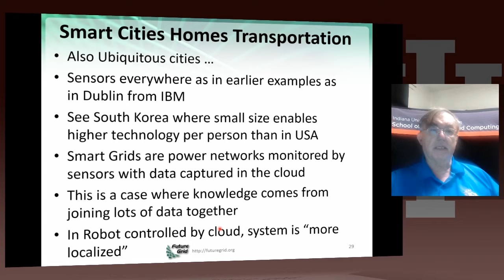IU X-Informatics Unit 28 : Sensor 4: Ubiquitous/Smart cities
Lesson Overview:
For Ubiquitous/Smart cities we give two examples: Iniquitous Korea and smart electrical grids.

and download course material, see information on badges and more. It's all free and only takes you a few seconds.